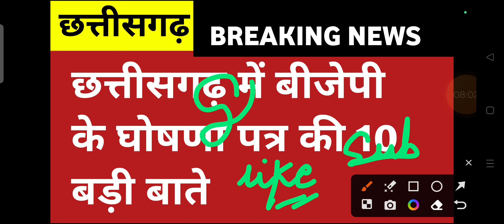छत्तीसगढ़ ब्रेकिंग न्यूज में बीजेपी के घोषणा पत्र की 10 बड़ी बाते सबसे पहले किसानो का कर्जमाफ़ी होगा